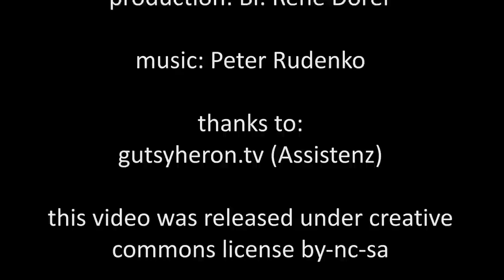Felix going home (english version)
"I am going home now", said Felix Baumgartner and jumped from an altitude of more than 71,000 feet to the earth. He trusted, that god can help him to get back home safe. I believe similarly.